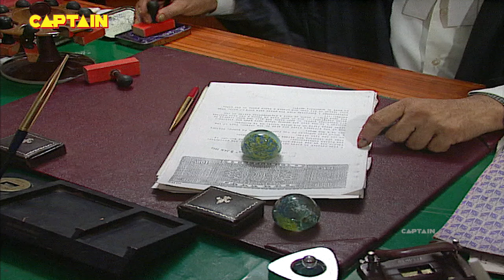पागल इंसान कर रहा है गुलाब देकर लड़कियों का क़त्ल || AAHAT S 1 EP 33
Ep 33: Red Rose
The police are concerned with the new serial killer in town. The one who leaves a Red Rose after stabbing the victim to death. A girl is talking to her friend Sudha when the cable guy walks in to fix their TV. But little did she know that she just opened the door to her worst fate.